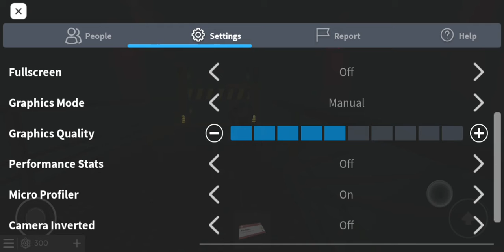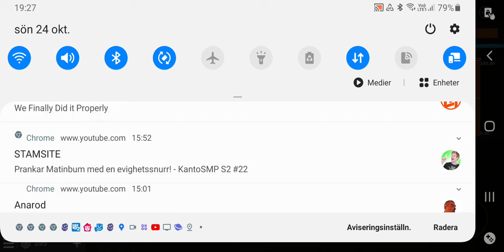QSERF on my note 9